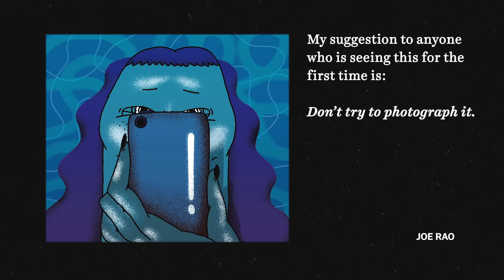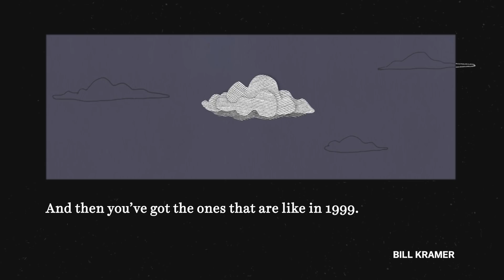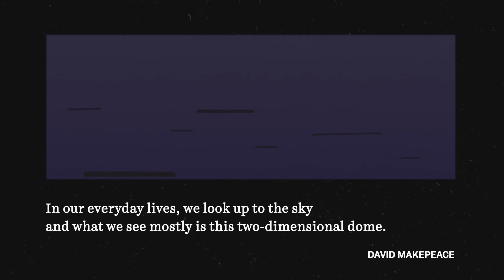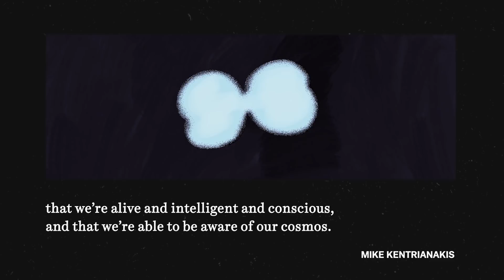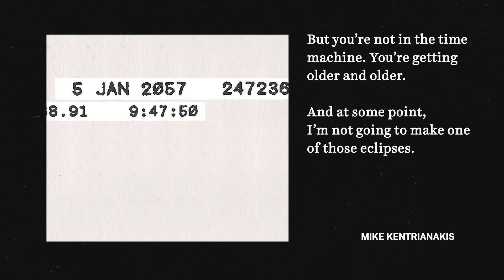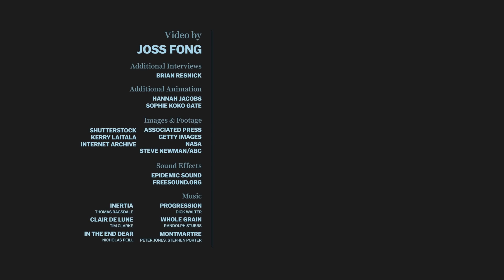Tales from the shadow of the moon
Eclipse chasers tell us what it's like to witness a total solar eclipse.

The August 21, 2017, total solar eclipse in the US was the most-viewed totality in history and the first for a whole generation of Americans. But there is a small community of enthusiasts who have already seen 5, 12, even 30 total eclipses before.

That's because after their first eclipse, they were hooked, and now spend all of their vacation time and spare money chasing total solar eclipses around the world, with the solar system as their travel guide.

We interviewed 9 of these eclipse veterans to find out what totality is like, what we should expect, and whether they have advice for first-timers.

For more, watch our explainer video on the how solar and lunar eclipses work and what makes a total solar eclipse so special